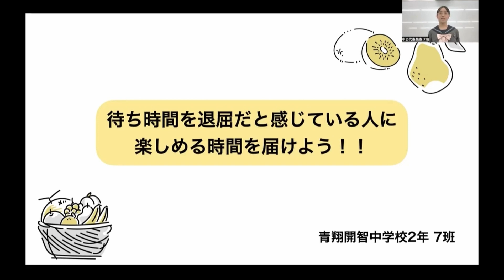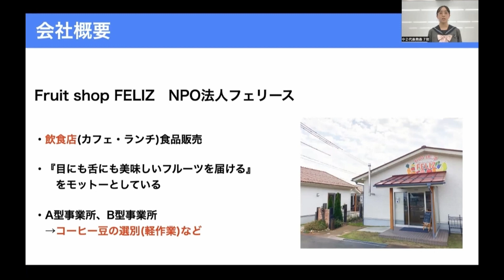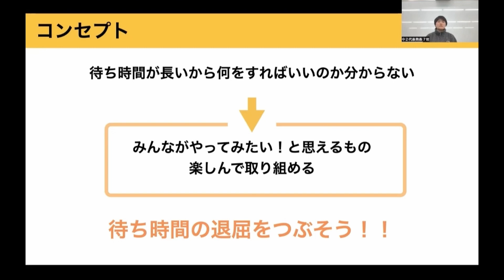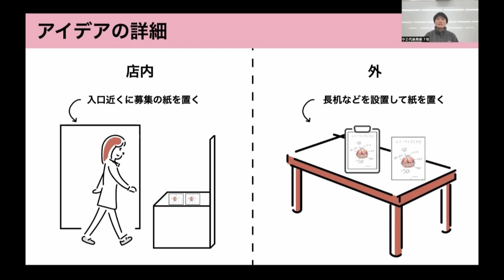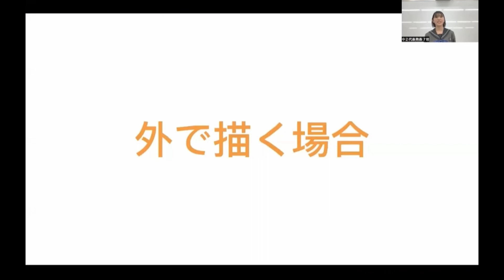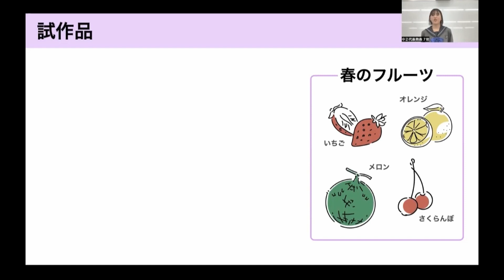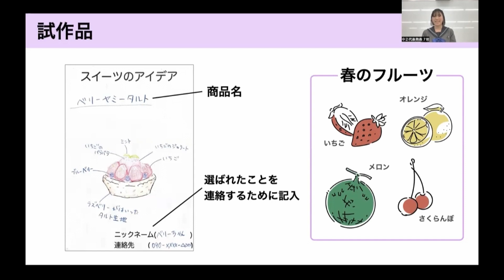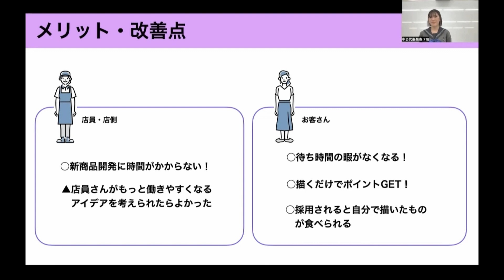『青開学会2022 中2学年代表プレゼン（2/2）』［#143］青翔開智中学校・高等学校2022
2023年2月18日（土）に開催した「青開学会2022」の各学年代表プレゼン動画です。

中学2年生
学年テーマ「企業が抱える課題を解決しよう」
代表「待ち時間を退屈だと感じている人に 楽しめる時間を届けよう！！」